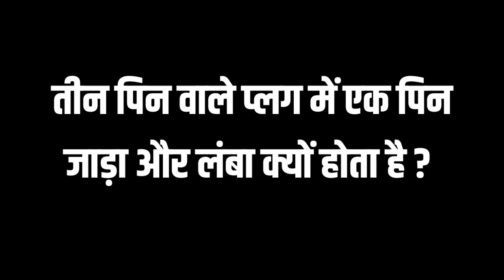Why there is one large pin in a three pin plug ?